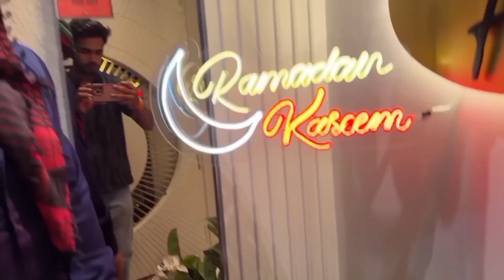Dipika kakkar hui emotional aur rone lagi 🧡 | Dipika ki duniya Vlog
Dipika Kakkar gets emotional and becomes weeping.

Dipika Kakkar ka naye video me dikhaya gaya ki wo ro rahi hain, asal me itni emotional ho gayi ki unhe aanshu aa gaye wo kahti hain ki ye ramzaan unke liye bahut important hain, allah ne unhe ek pyara sa beta diya hai.

Relative Searches
Dipika Kakkar Vlog
Dipika ki duniya videos